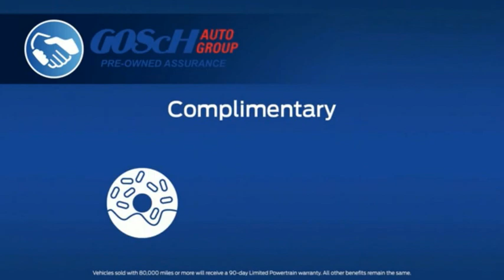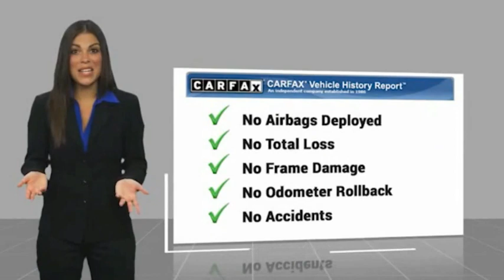2022 Ford Edge TEMECULA BEAUMONT MENIFEE PERRIS LAKE ELSINORE MURRIETA 822130X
2022 Ford Edge TITANIUM AWD

26895 Ynez Rd.

GOSCH AUTO GROUP PROUDLY SERVING TEMECULA, BEAUMONT, MENIFEE, PERRIS, LAKE ELSINORE, MURRIETA, AND SURROUNDING SOUTHERN CALIFORNIA LOCATIONS. THIS SILVER 2022 Ford EDGE IS EQUIPPED WITH A EcoBoost 2.0L I4 GTDi DOHC Turbocharged VCT, AUTOMATIC TRANSMISSION, AND RECEIVES AN ESTIMATED 21 City/28 Hwy MPG. 2022 Ford EDGE TITANIUM AWD Clean CARFAX. CARFAX One-Owner. Silver 2022 Ford Edge Titanium AWD 8-Speed Automatic EcoBoost 2.0L I4 GTDi DOHC Turbocharged VCT Fresh Oil Change, AWD. Welcome to Gosch Ford Temecula Located in Temecula, CA, Gosch Ford Temecula is proud to be one of the premier dealerships in the area. From the moment you walk into our showroom, you'll know our commitment to Customer Service is second to none. We strive to make your experience with Gosch Ford Temecula a good one for the life of your vehicle. Whether you need to Purchase, Finance, or Service a New or Pre-Owned Ford, you ve come to the right place. 21/28 City/Highway MPG Stock #: 822130X | VIN: 2FMPK4K91NBA32159 | 2022 Ford Edge Titanium AWD POWER WINDOWS POWER PASSENGER SEAT TRACTION CONTROL Gosch Ford Temecula